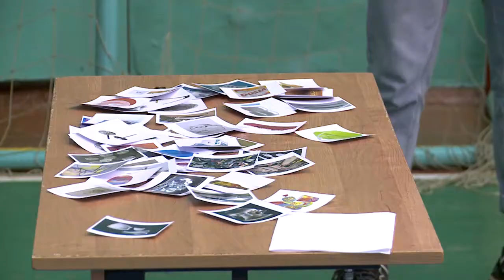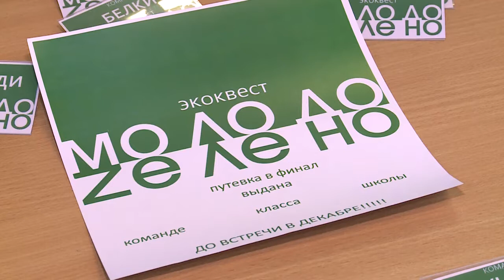По звукам и следам изучают природу школьники Вологды на ЭКОквестах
Экологические квесты «МОЛОДО/ZEЛЕНО» стартовали в областной столице – первый урок в новом формате прошел сегодня в школе № 5. Задания квеста выполняли ученики 5-7 классов.